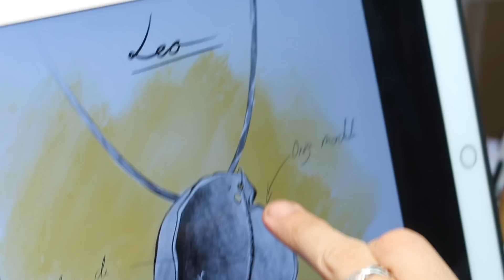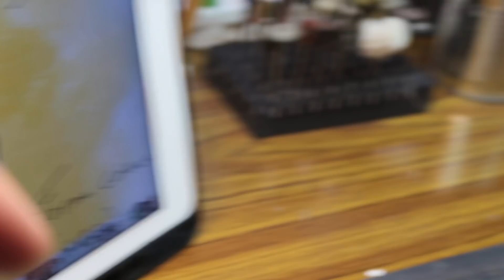CÓMO SE HACE UNA JOYA - Kaos feat. Pablo Minguillón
He ido al taller de Pablo Minguillón para que me enseñe cómo es el proceso de hacer una joya. Os recomiendo ver sus vídeos convirtiendo a personajes Disney en joyas 😍